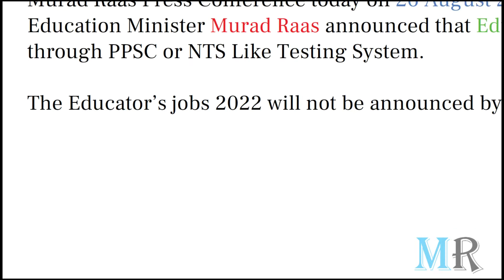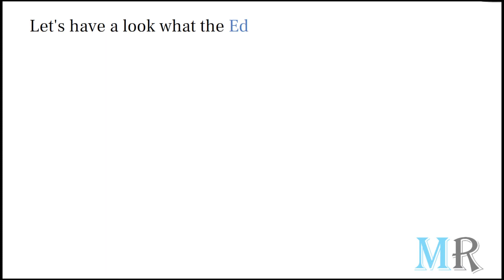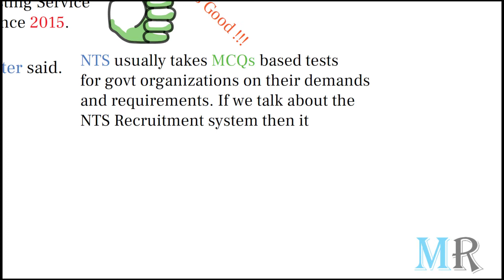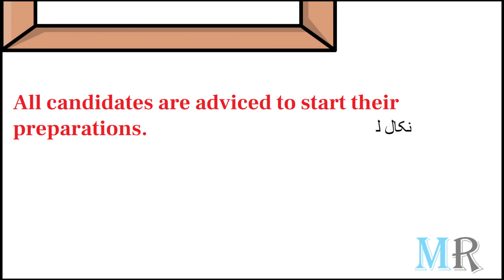EDUCATOR JOBS BREAKING NEWS Educators Jobs 2022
Latest Murad Raas announced 16000 Educators Jobs 2022 in Punjab as school teachers. Recruitment will be held through National Testing Service or NTS like testing exam. The exam will be of MCQ type. The Educators jobs 2022 will not be recruited through Punjab Public Service Commission (PPSC) as it was earlier told.
FREE TESTING SYSTEM
TEST ONE
TEST 2
QAED JOBS 2022
SED JOBS 2022
SCHOOL EDUCATION DEPARTMENT JOBS 2022
EDUCATION DEPARTMENT JOBS 2022
EDUCATOR JOBS
PPSC TEACHING JOBS 2022
PPSC LATEST JOBS 2022
PPSC PREPARATION
PPSC NEW JOBS ANNOUNCED
PPEC EDUCATORS JOBS 2022
NEW EDUCATORS JOBS 2022
ENGLISH GRAMMAR MCQS 2020
ENGLISH COMPREHENSION MCQS 2020
PPSC TEST PREPARATION TIPS
PPSC ENGLISH 2021 PREPARATION TIPS
PPSC COMPUTER SCIENCE 2021 PAST PAPERS WITH ANSWERS LATEST
PPSC INTERVIEW TIPS
PPSC CHEMISTRY TEST PREPARATION 2020
PPSC URDU TEST PREPARATION 2020
LATEST PPSC DATA ENTRY OPERATOR PUNJAB POLICE TEST 2020
PPSC MERIT CALCULATOR
PPSC MERIT MAKING
PPSC MERIT BANANA
PPSC LECTURER MERIT
PPSC LECTURER MERIT MAKING
PPSC POLICY 2022
PPSC NEW POLICY
PPSC LATEST POLICY
PPSC CLUBBING POLICY
PPSC PAST PAPER CHEMISTRY 2021
PPSC PAST PAPERS OF ECONOMICS 2021 WITH ANSWERS
PPSC PAST PAPERS COMPUTER SCIENCE 2021
PPSC PAST PAPERS ISLAMIAT 2021
PPSC MCQS PAST PAPERS 2020
PPSC MCQS ISLAMIC STUDIES 2020
PPSC MCQS TRICKS 2021
PPSC 2022
PPSC LATEST
PPSC LATES
FOSC NEW JOBS

FPSC LATEST UPDATE,
FPSC NEW UPDATE,
FPSC LATEST
,FPSC LATES,
PPSC LATEST UPDATE TODAY,
PPSC UPDATES,
PPSC NEWS,
PPSC,
PPSC CLUBBING OF EXAMS
PPSC CLUBBING OF TESTS
PPSC CLUBBING OF EXAMINATION
PPSC CLUBBING OF EXAMINATIONS
PPSC LECTURER TEST DATE
PPSC NEW EDUCATOR JOBS
EDUCATION PLANET OF KHAWAJA HASSAN
KHAWAJA HASSAN EDUCATION
PM YOUTH INTERNSHIP PROGRAM 2022
PM INTERNSHIP PROGRAM 2022 APPLY ONLINE
PM SCHOLARSHIP 2022 APPLICATION FORM
PM INTERNSHIP PROGRAM 2022
PM INTERNSHIP INTERVIEW QUESTIONS
PM INTERNSHIP
PM INTERNSHIP PROGRAM 2022 FOR GRADUATES
PM INTERNSHIP FOR GRADUATES
PM INTERNSHIP PROGRAM
IMRAN KHAN YOUTH PROGRAM
PM PAKISTAN
PPSC CHANCE METHOD
PPSC NO OF CHANCES
PPSC PREPARATION FOR
PPSC PREPARATION FOR NEW
PPSC PREPARATION FOR FIRST TIME APPLY
PPSC PREPARATION FOR BIOLOGY
PPSC PREPARATION FOR CHEMISTRY
PPSC PREPARATION FOR ENGLISH
PPSC PREPARATION FOR ISLAMIAT
PPSC PREPARATION FOR PAK STUDY
PPSC PREPARATION FOR PHYSICS
PPSC PREPARATION FOR MATH
PPSC PREPARATION FOR BIO
PPSC PREPARATION FOR PHY
PPSC PREPARATION FOR MATHEMATICS
PPSC PREPARATION FOR ENG
PPSC PREPARATION FOR BOTANY
PPSC PREPARATION FOR ZOOLOGY
PPSC PREPARATION FOR GENERAL KNOWLEDGE
PPSC PREPARATION FOR GK
PPSC CHALLAN FEE BY JAZZCASH
PPSC CHALLAN FEE BY EASYPAISA
PPSC CHALLAN FEE BY MOBILE BANKING
PPSC CHALLAN FEE BY INTERNET BANKING
PPSC CHALLAN FEE PAY
PPSC CHALLAN FEE KAISE KREEN
PPSC CHALLAN FEE METHOD
PPSC CHALLAN FEE BY JAZZ
PPSC CHALLAN FEE BY TELENOR
Educators' jobs 2022 advertisement will be shared here too. Educators' jobs 2022 syllabus and preparation will also be shared here on this channel soon.

ˍˍˍˍˍˍˍˍˍˍˍˍˍˍˍˍˍˍˍˍˍˍˍˍˍˍˍˍˍˍˍˍˍˍˍˍˍˍˍˍˍˍˍˍˍˍˍˍˍˍˍˍˍˍˍˍˍˍˍˍˍˍˍˍˍˍˍˍˍˍˍˍˍˍˍˍˍˍˍˍˍˍˍˍˍˍˍˍˍˍˍˍˍˍˍˍ

ˍˍˍˍˍˍˍˍˍˍˍˍˍˍˍˍˍˍˍˍˍˍˍˍˍˍˍˍˍˍˍˍˍˍˍˍˍˍˍˍˍˍˍˍˍˍˍˍˍˍˍˍˍˍˍˍˍˍˍˍˍˍˍˍˍˍˍˍˍˍˍˍˍˍˍˍˍˍˍˍˍˍˍˍˍˍˍˍˍˍˍˍˍˍˍˍ